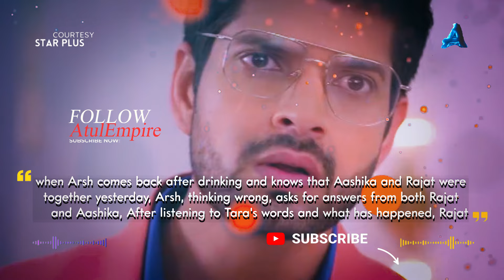Savi Framed, Rajat Shocked, Tara Slaps Jigar? | Ghum Hai Kisikey Pyaar Meiin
In today’s intense episode of Ghum Hai Kisikey Pyaar Meiin, secrets unfold as Rajat is stunned to see Savi in police custody, and Tara’s trust is shaken as she slaps Jigar in a fit of rage. Savi’s shocking messages reveal Jigar’s lies, while Arsh confronts Rajat and Aashika with jealousy and accusations.

ghum hai kisi ke pyar mein full episode
gum hai kisi ke pyar mein new promo
upcoming twist in gum hai kisi ke pyar mein
Ghum Hai Kisikey Pyaar Meiin song

Share with fellow Gum Hai Kisi Ke Pyar Me fans to keep the excitement!

📸 Image Credits:
Images sourced from Starplus / Disney+ Hotstar